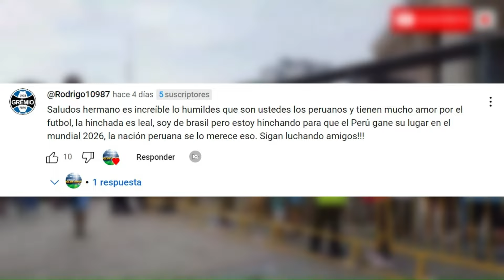Entrevista | 🇦🇷 NICOLÁS AYR: "SUEÑO CON DIRIGIR A SPORTING CRISTAL" 🇵🇪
💰 ¡APUESTA YA! | Regístrate en Meridianbet con el código 9851, validas tu cuenta y gana S/ 200 gratis. Acá te dejo el link. 👇🏽

Nicolás Ayr, ex futbolista de Sporting Cristal, nos brindó una entrevista y habló sobre su paso por tienda celeste, recordó su gol a Universitario de Deportes en el Estadio Monumental; y mucho más.